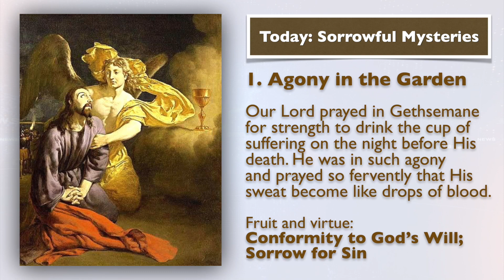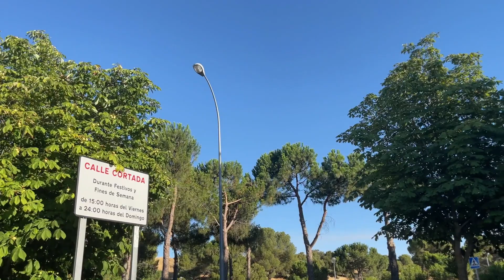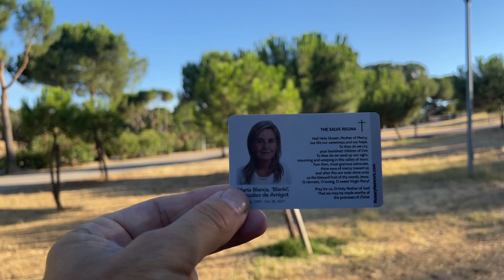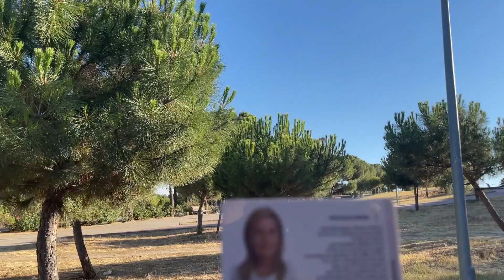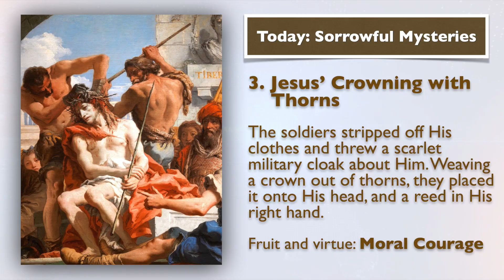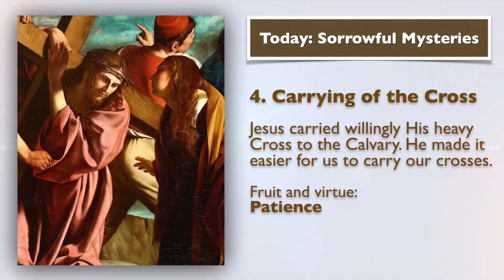JULY 29, 2022, Martha, Mary and Lazarus, Holy Rosary (Sorrowful Mysteries) | Today at 7:30 pm ET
Friends of the Rosary:

Today is the memorial day of saints Martha, Mary, and Lazarus, a model of faithful unity to all siblings.

May all brothers and sisters rise above family tensions and disagreements and unite around eternal and transcendent realities!

Ave Maria!
Jesus, I Trust In You!
Saints Martha, Mary, and Lazarus, Pray for Us!